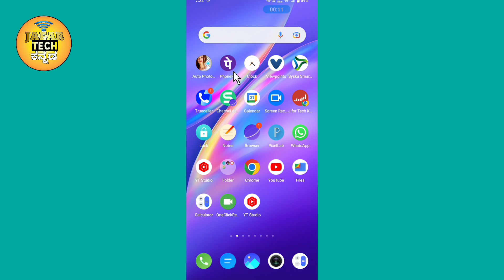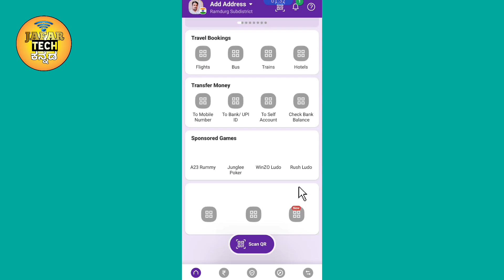Time Setting Not Automatic Problem Solved In Kannada.